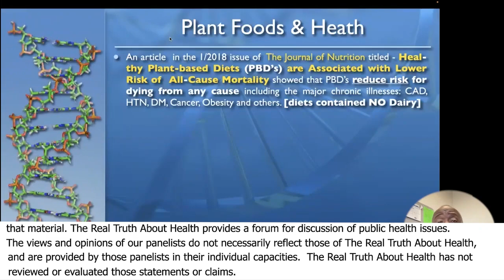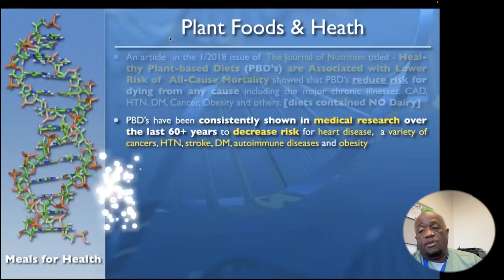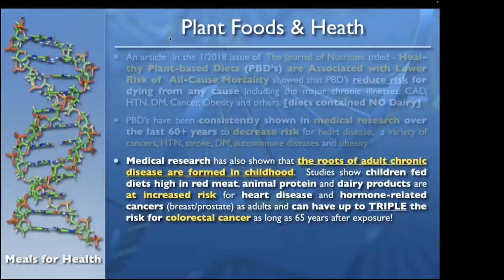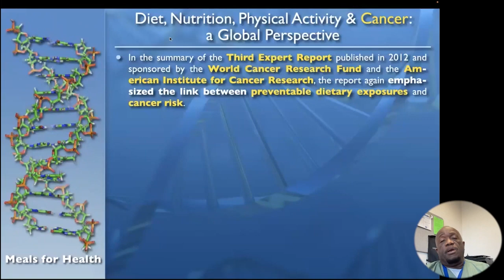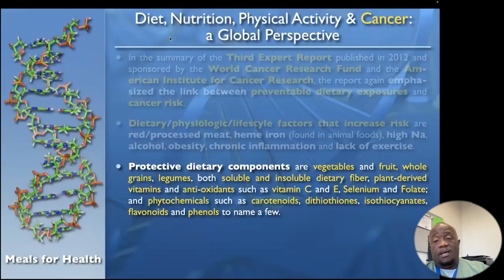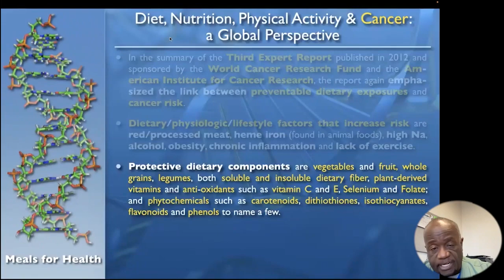The Link Between Preventable Dietary Exposures And Cancer Risk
Milton Mills, MD practices urgent care medicine in the Washington DC area, and has served previously as Associate Director of Preventive Medicine and as a member of the National Advisory Board, for Physicians Committee for Responsible Medicine (PCRM).

He has been a major contributor to position papers presented by PCRM to the United States Department of Agriculture regarding Dietary Guidelines for Americans, and has been the lead plaintiff in PCRM’s class action lawsuit that asks for warning labels on milk.

Dr. Mills earned his medical degree at Stanford University School of Medicine, and completed an Internal Medicine residency at Georgetown University Hospital.

He has published several research journal articles dealing with racial bias in federal nutrition policy. He frequently donates his time via practicing at free medical clinics, and travels widely, speaking at hospitals, churches and community centers throughout the country.

He was featured in the recent attention-getting film “What the Health,” and will also appear in the upcoming film “The Silent Vegan.”

A major focus of Dr. Mills’ patient advisement as well as his lecturing, is the use of nutritional measures to reduce the risk of major chronic diseases. He notes that the scientific research literature shows plant-based diets as supporting better overall immune system function, and during work with HIV-positive and AIDS patients at clinics, he’s observed that those who go vegetarian seem to improve, with increased energy and higher T-cell counts.

He therefore hopes throughout the future to examine further the relationships between diet and immune functionality, particularly the effects of plant-based eating choices upon outcomes for
HIV-positive patients.